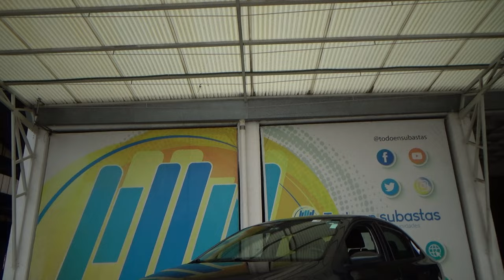Volkswagen / Vento / 2020 - 27672